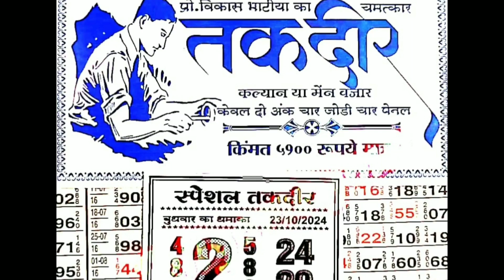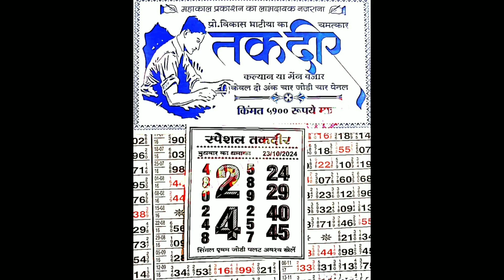TAQDEER CHART I 23/10/2024 KALYAN MAIN BAZAR ASTROLOGY CHART